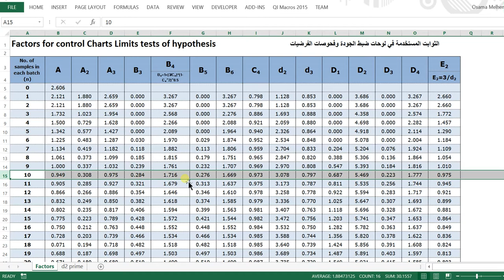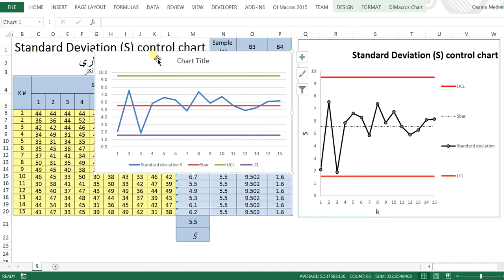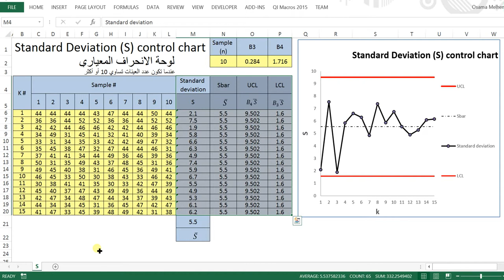09 - S Control Chart when sample greater than 10 using Excel لوحة ضبط الجودة للانحراف المعياري